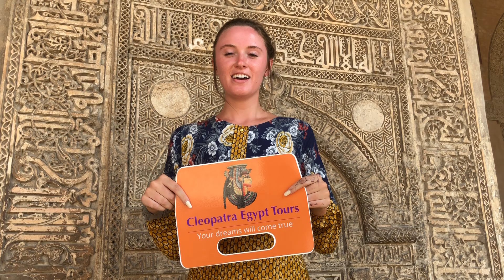Egypt Trip Packages with Cleopatra Egypt tours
Check our Special 2022/2023 offers that are designed to provide great deals during the holidays. Make the holidays an adventure this year.

Or